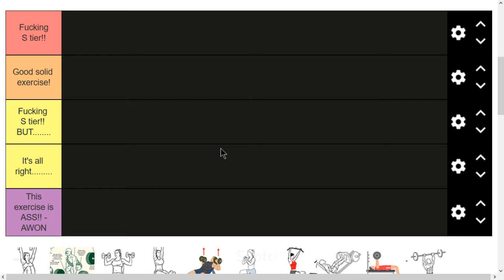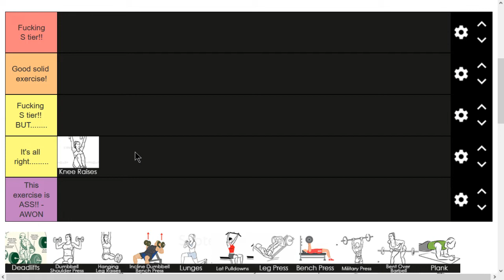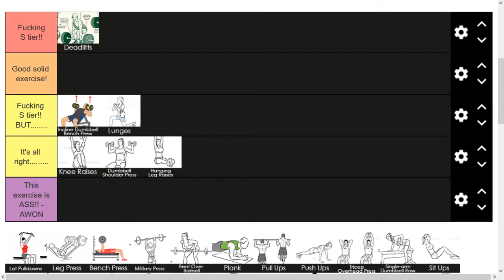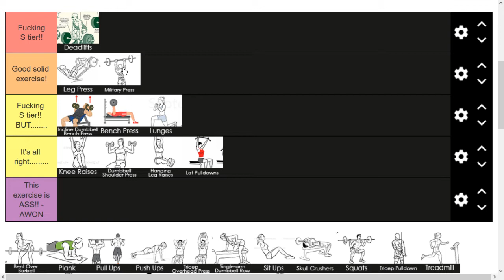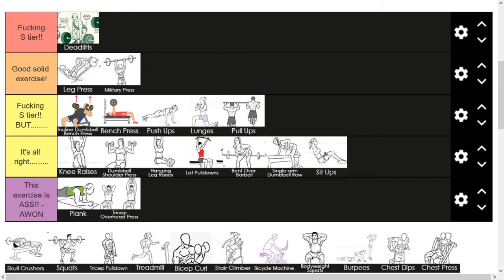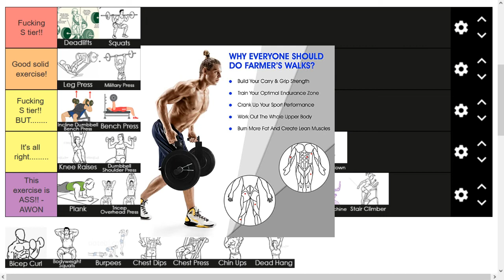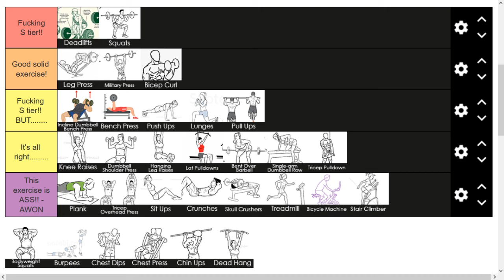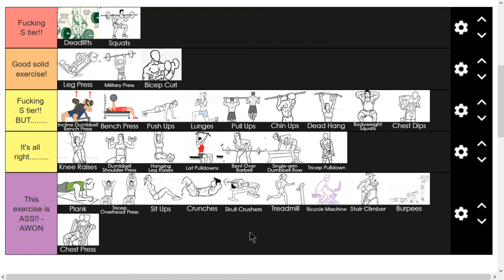Joe's 'Cast & Workout Tier List, 2/8/2022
I start doing my tier list at 15:58